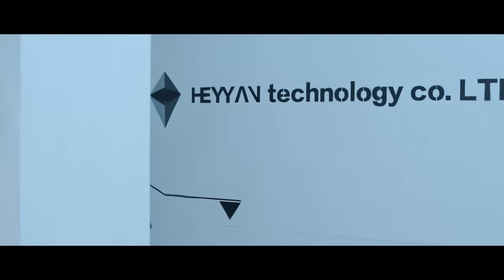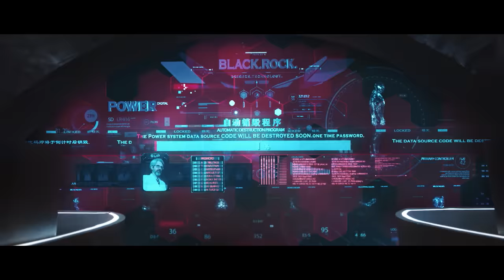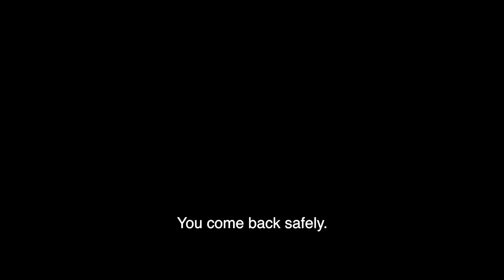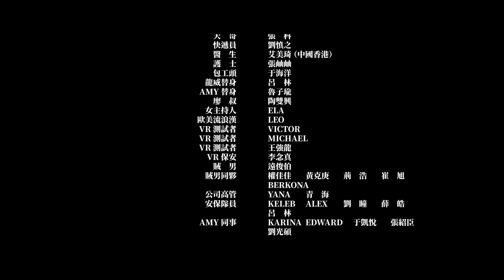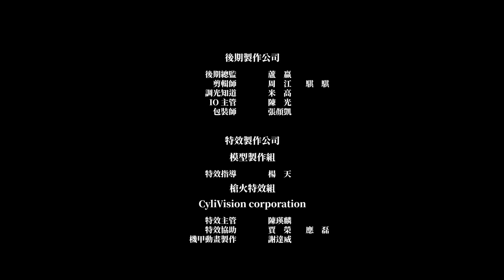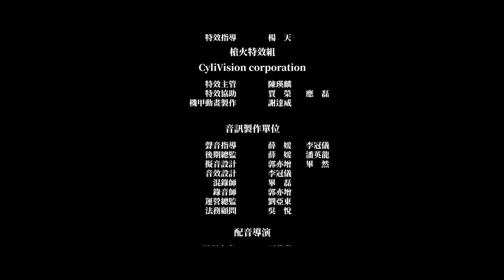VR Fighter | One More Shot | Full Movie | Awesome Action Sci-Fi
VR Fighter - After his wife's death, bodyguard Long Wei went overseas to find doctors to treat his daughter, but found a job as a virtual reality tester.
2021.  Stars: Siu-Wong Fan, Yiyi Jiang, Diego Dati